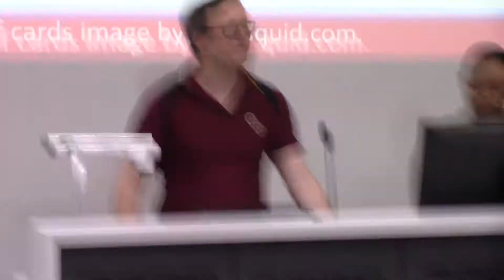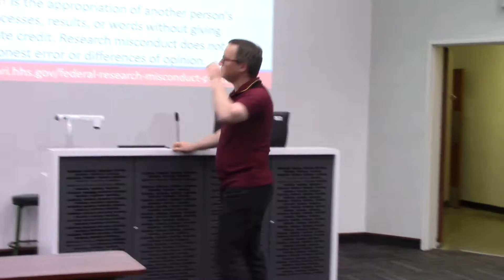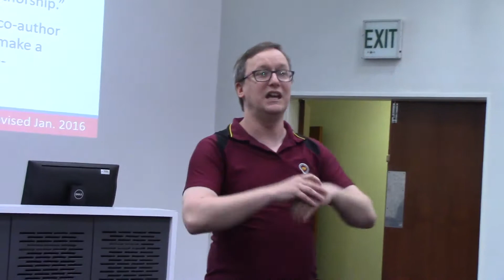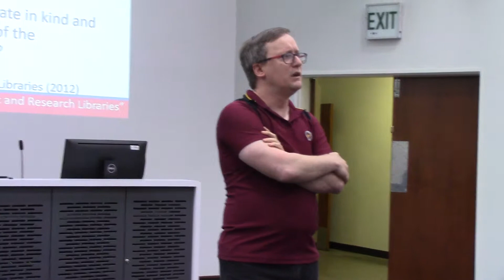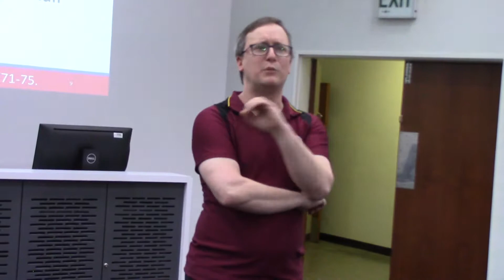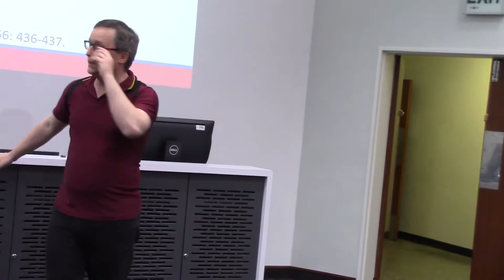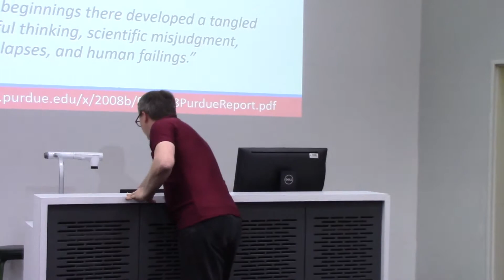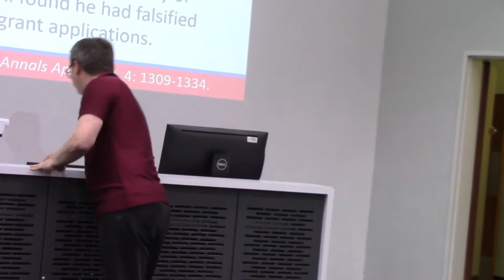20181026 Responsible Conduct Research Unholy Trinity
I was grateful for the chance to talk about responsible conduct of research (RCR) for my division on October 26, 2018.  As one might expect, we began our discussion with the "big three:" falsification, fabrication, and plagiarism.  We continued to a wide variety of other topics that fall under RCR, particularly authorship rules, the bounds of "fair use" of copyrighted materials, and the Singapore Statement on Research Integrity.  We even ranged into other applications of ethics, such as the activities of institutional review boards, the reproducibility of experiments, and the broad costs of unethical behavior.  We closed out our discussion with a "hall of shame" for scientists who have lost their careers through malfeasance.  Throughout, we noted that each of us has a career that is a "house of cards," extremely sensitive to any hint of improper behavior.